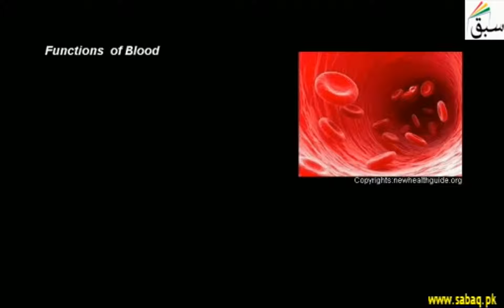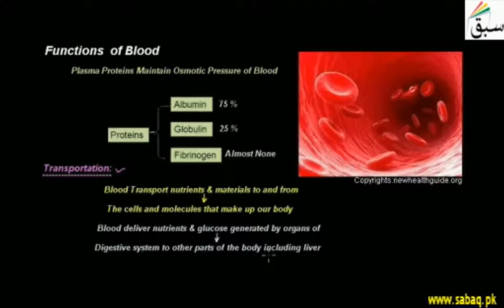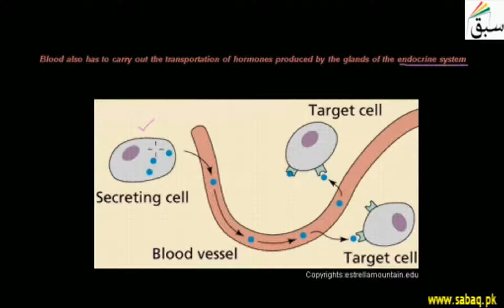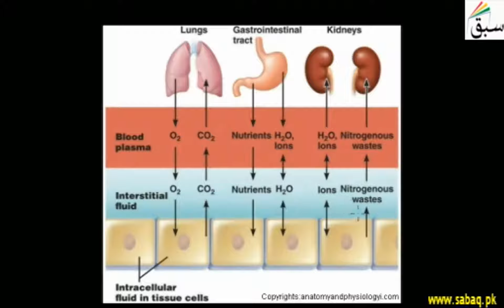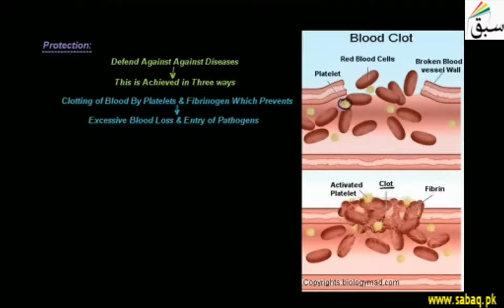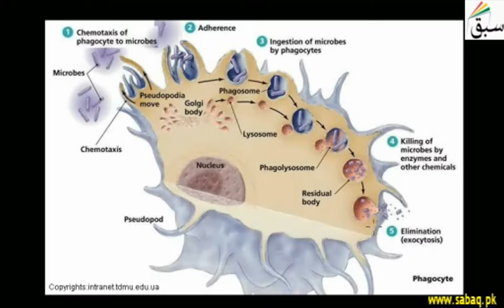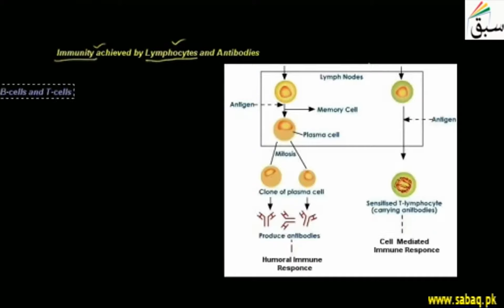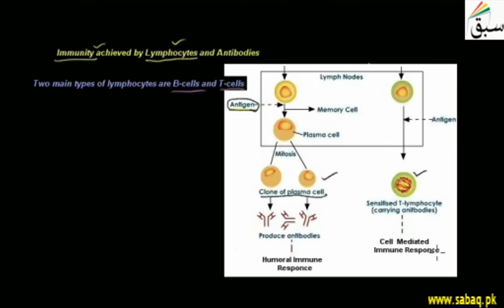Functions of Blood, Biology Lecture | Sabaq.pk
Functions of Blood are transport of nutrients and glucose, provide defense and transport hormones
This video is about: Functions  of Blood. Practice tests and free video lectures for Physics, Chemistry, Biology, Math’s, Computer Science, English & more subjects are also available at Sabaq.pk. So, subscribe to Sabaq.pk/Sabaq Foundation now and get high marks in your exams.

CLASSES WE COVER AT SABAQ.PK / SABAQ FOUNDATION:

1. KG
2. Class 1
3. Class 2
4. Class 3
5. Class 4
6. Class 5
7. Class 6
8. Class 7
9. Class 8
10. Class 9
11. Class 10
12. Class 11
13. Class 12
14. Class 13
15. Class 14
16. MCAT
17. ECAT
18. CSS

BOARDS WE COVER AT SABAQ.PK / SABAQ FOUNDATION:

1. FBISE
2. Sindh Board
3. KP Board
4. Balochistan Board
5. Cambridge

STUDY MATERIAL WE OFFER AT SABAQ.PK / SABAQ FOUNDATION:

1. Physics Lectures
2. Chemistry Lectures
3. Mathematics Lectures
4. Biology Lectures
5. English Lectures
6. General Science Lectures
7. Computer Science Lectures
8. General Math Lectures
9. Accounting Lectures
10. Statistics Lectures
11. Advance Accounting Lectures
12. Cost Accounting Lectures
13. Practice Tests
14. Physics Practical
15. Chemistry Practical